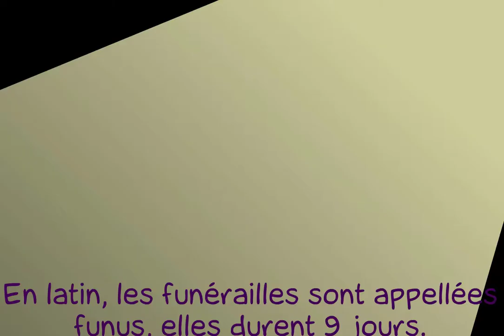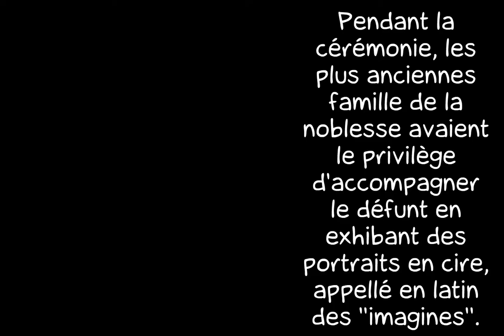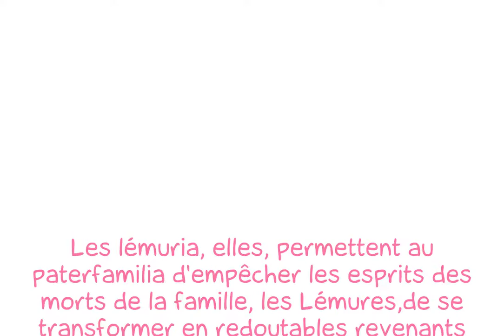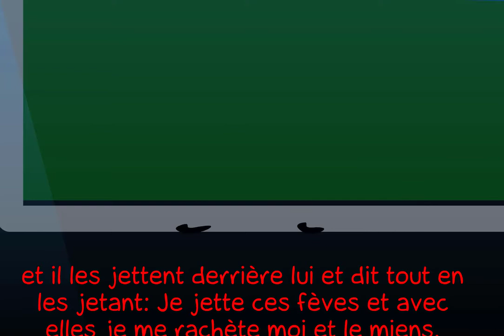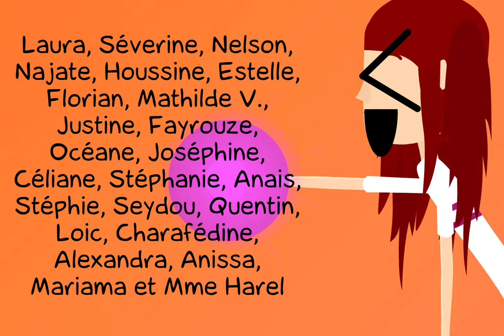Le culte des morts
Le culte des morts   de Avril4  le 01.06.09 sur LaCartoonerie.
Mon exposé de latin pour le collège, j'espère que vous aimerez!